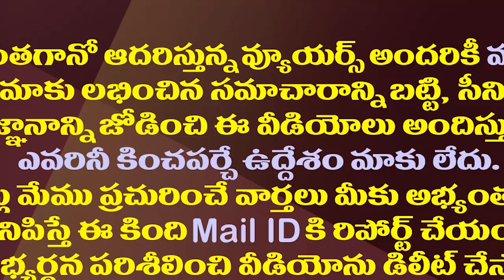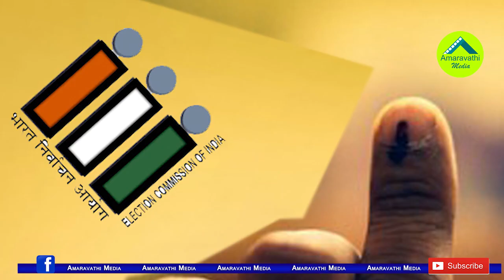గురుమూర్తికి ఎంత మెజార్టీ వస్తుందని బెట్టింగ్ జరుగుతోందో తెలుసా?| Huge Betting On Tirupati Results